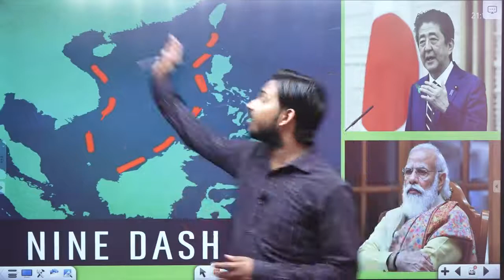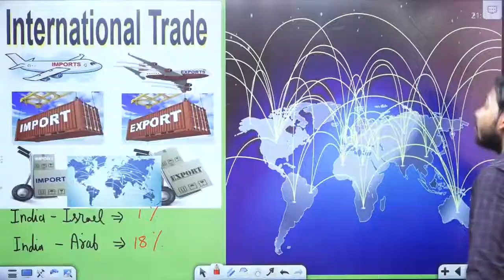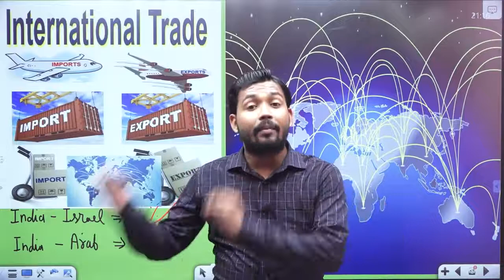😮भारत ने क्यो नही दिया इजराइल का साथ🤔🤔क्या है|| क्या है भारत की मजबुरी जानिए🤔🤔